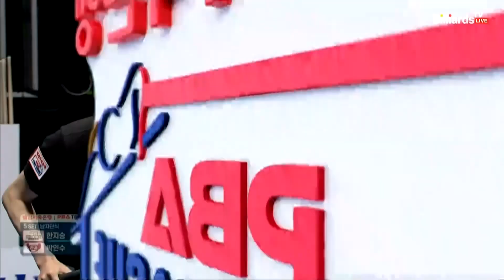웰컴저축은행(한지승) VS 크라운해태(박인수) 5세트 HL[웰컴저축은행 PBA 팀리그 2022-2023 1라운드] (22.08.07)